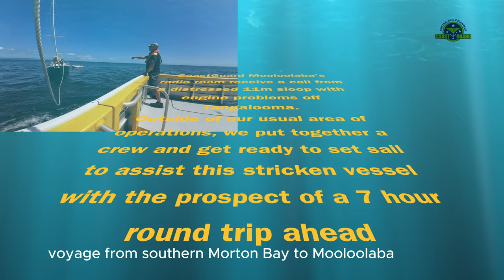2024-01-25 Thursday. A 7 hour round trip to an 11m sailing vessel with engine trouble